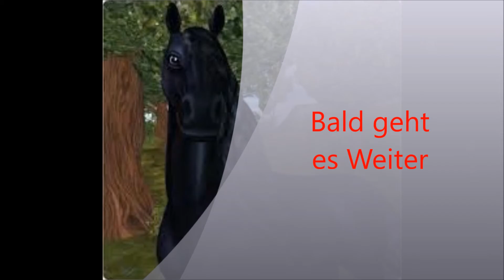Star Stable Spezial #005 Die Führfunktion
Hier ist Part 5
Ich zeige euch wie ihr erlernen könnnt euer Pferd zu Führen
und schaue wie es bei den Verschiedenen Pferden aussieht.
Viel Spaß :)